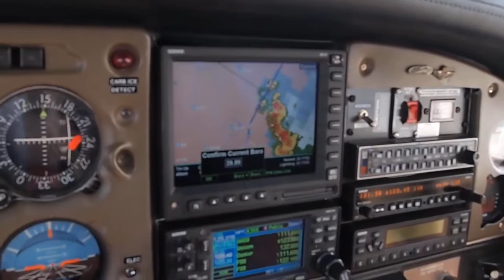Cruising to Oshkosh 2011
10,500 feet to clear the buildups.